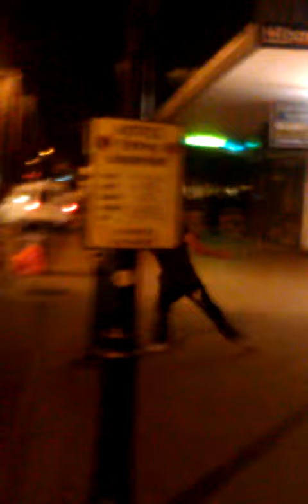Just another crumpet. AKA, Mr Soft (As in softmints)